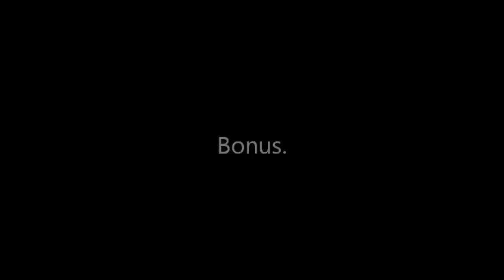8ème Coupe de France : ASSE 2-0 Toulouse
Huitième de finale entre l'ASSE et Toulouve (2-0) avec un doublé de mademoiselle Rose Lavaud.